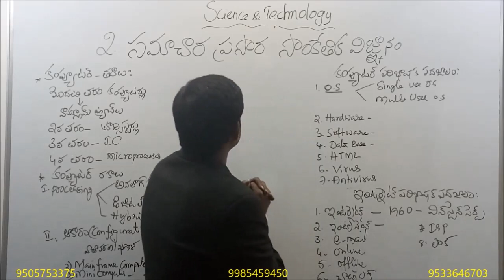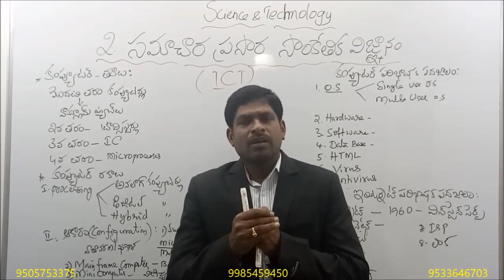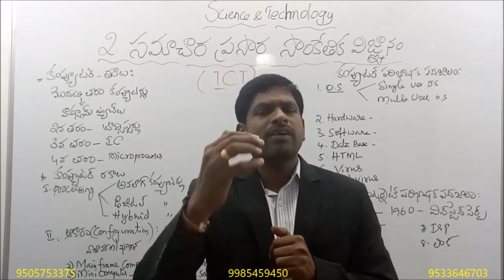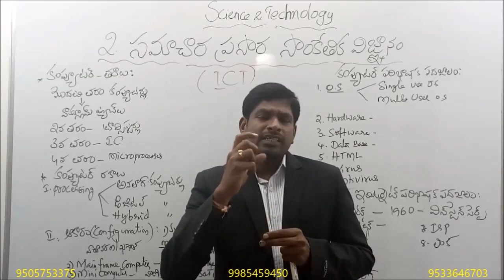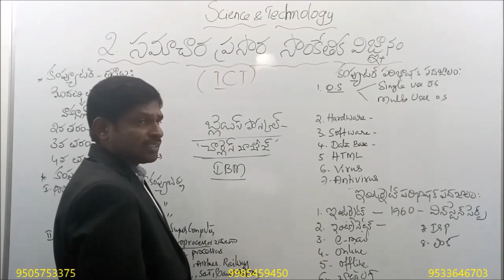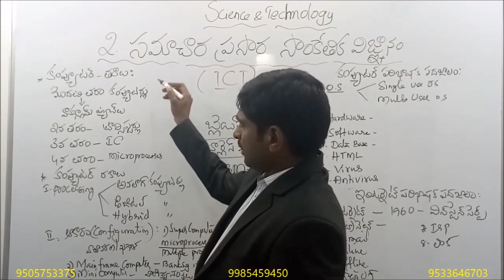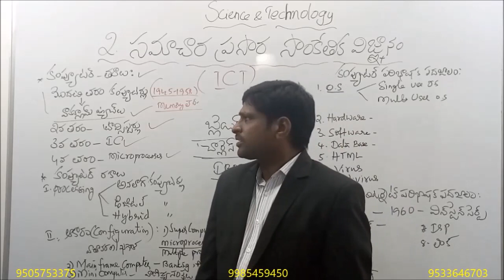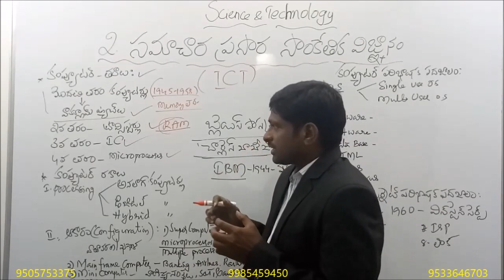GROUP-1 (PRELIMS)SCIENCE AND TECHNOLOGY (ప్రసార సాంకేతిక విజ్ఞానం)